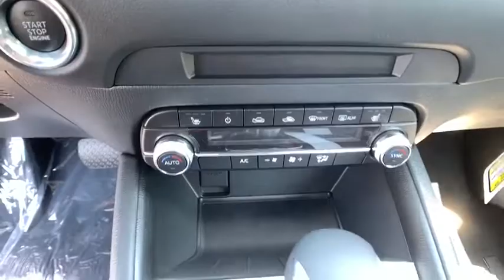2019 Mazda CX-5 Troy, Albany, Schenectady, Clifton Park, Latham, NY M23583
Snowflake White Pearl New 2019 Mazda CX-5 available in Troy, New York at Cooley VW Mazda. Servicing the Albany, Schenectady, Clifton Park, Latham, NY area.

Snowflake White Pearl 2019 Mazda CX-5 Touring AWD 6-Speed Automatic 2.5L 4-CylinderbrbrCOMPLIMENTARY INSPECTIONS FOR LIFE! 1ST OIL CHANGE FREE! Recent Arrival! 24/30 City/Highway MPGbrbrbrCooley Motors has been proudly servicing and selling New and PreOwned vehicles to Rennselaer, Troy, Albany, Colonie, Schenectady, Hudson, Kingston, Saratoga, the Berkshires, and Bennington for 50 years. Price includes: $1,000 - Customer Cash. Exp. 07/31/2019